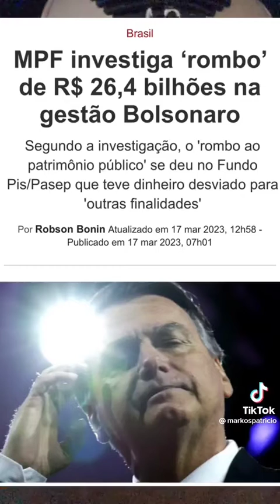ESSA E BOA ACORRUPCAO DE BOLSO NAOFICA SO NAS JOIAS ASSISTA E DEPOIS COMENTA AI PESSOAL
sinvallulapresidente
SE VC TAMBÉM APOIA O LULA SEGUE NOS NO YOUTUBE TAMBÉM AI PESSOAL E 13 BRASIL